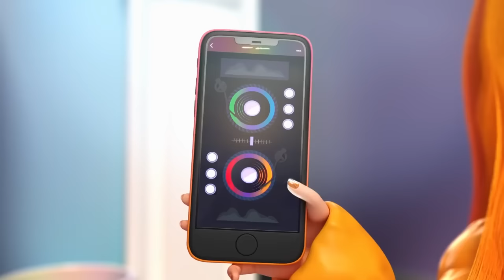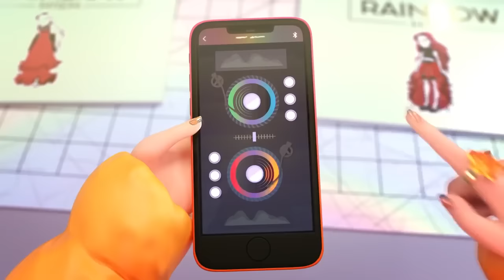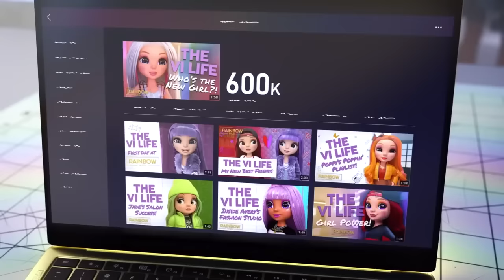Student Spotlight: The Besties of Rainbow High! 😊🌈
Bella, Jade, Poppy, Ruby, Skyler, Sunny, Violet, and Amaya are letting their true colors shine at Rainbow High! These besties are all so different, but they always come together to make one beautiful rainbow! See how each girl finds her unique rainbow in this student spotlight mashup!